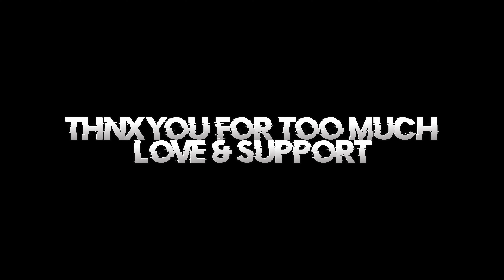TIGINI - 50K SPECIAL EDIT ⚡ // TIGINI EDIT 🥵 // SPECIAL EDIT 🥵 // NX STATUS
THNX YOU SO MUCH FOR 50K 🥺

⚠️.PLEASE READ.⚠️

Copyright/Credit:

WWE:All WorldWrestling Entertainment programming ,talent names, images, likeness, slogans, wrestlingmoves ,trademarks, logos and copyright are the exclusive property of World Wrestling Entertainment, Inc and its subsidiaries.

©❗️iam not the owner of the song,All credits reserved by the artist